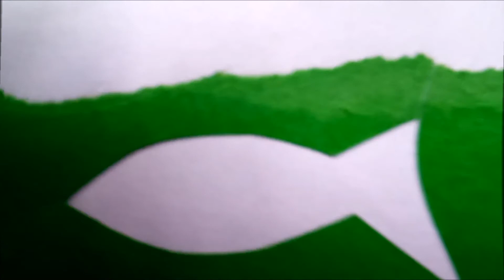Walk on Water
swim fish swim man walk on water feed a man a fish if he is hungry teach him to fish 7 he will never go hungry again.  You will be fishers of men.  Walk on water.